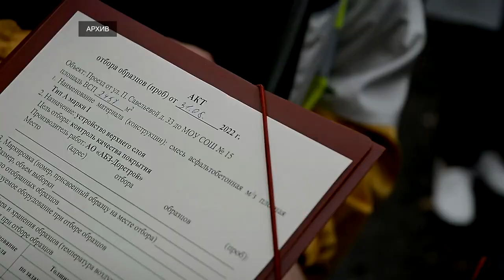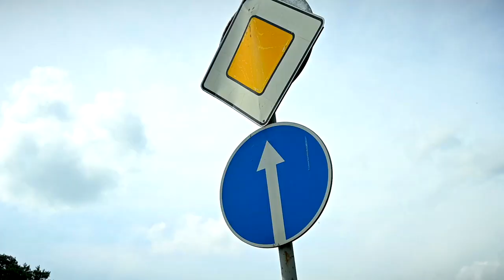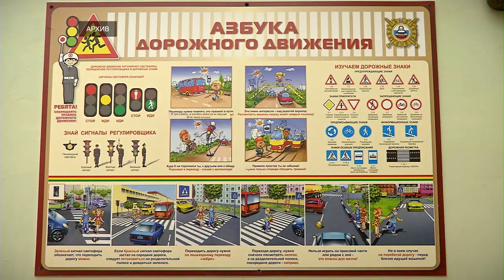В Правительстве рассмотрели ход реализации национального проекта «Безопасные качественные дороги»